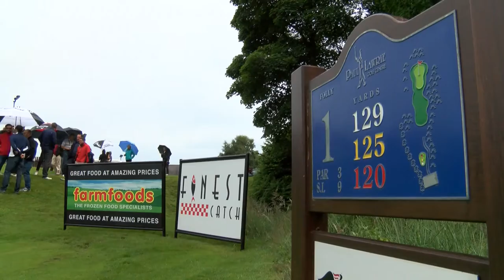PLGC Challenge 2016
Paul takes on Jean Van De Velde for this year's Challenge.